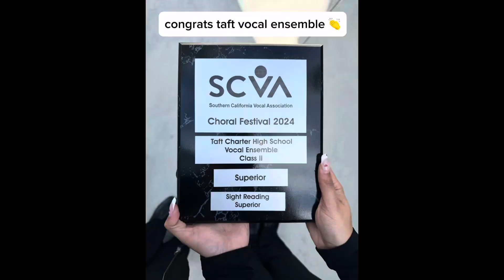vocal ensemble SCVA performance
Taft vocal ensemble’s performance at the SCVA festival on March 1, 2024.